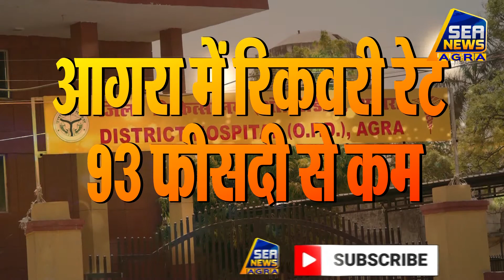बुधवार को 32 मरीज हुए स्वस्थ - Sea News Agra